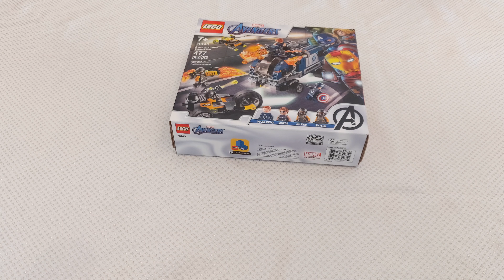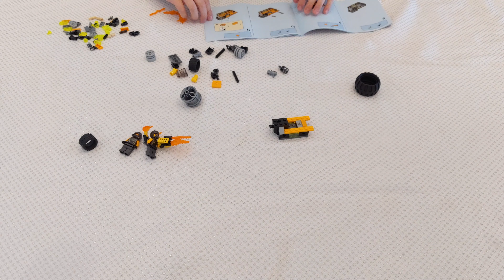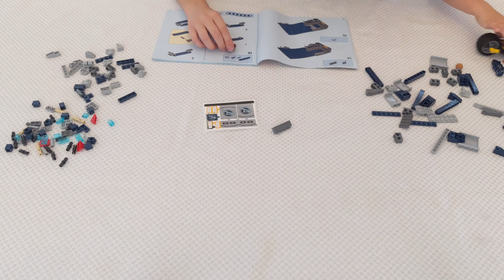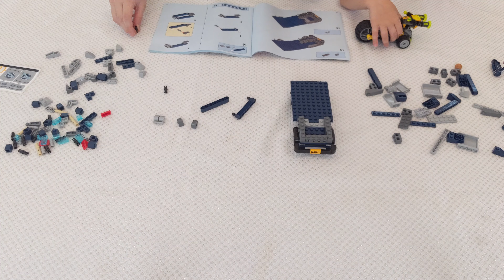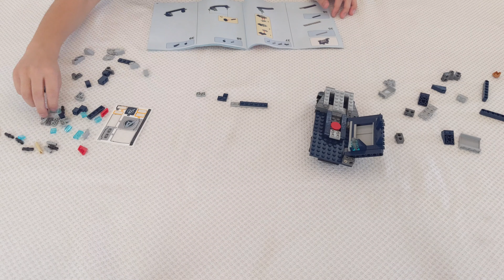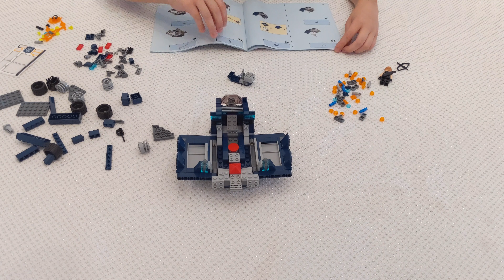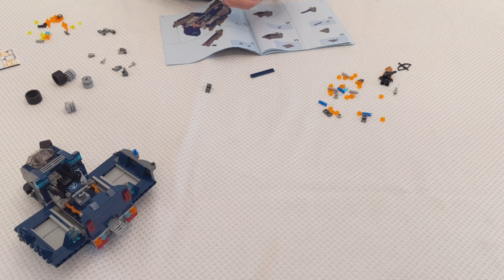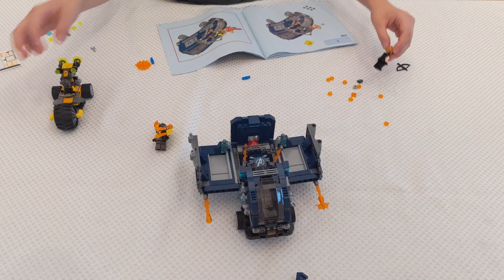Avengers Lego Build with Captain America and Hawkeye included in the set.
Nathan builds Lego Avengers Truck Take-Down set 76143. Captain America and Hawkeye are in the box and provide a lot of fun.

Pieces: 477

It took Nathan about 3 hours total to build this set and he didn't even want to take a break from building it.

** Here is a link to the Lego set on Amazon and Walmart if you would like to purchase for yourself or your kids. It's just here to make your life easier. **